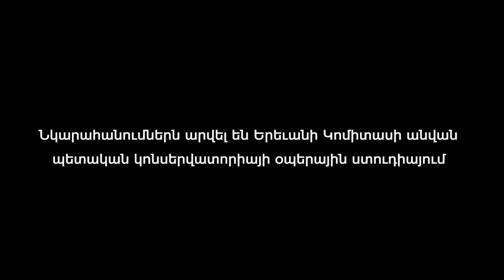Ստվերում. դաշնամուր լարող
«Ալիք Մեդիայի» «Ստվերում» շարքի վեցերորդ ֆիլմը ներկայացնում է Երեւանի Կոմիտասի անվան պետական կոնսերվատորիայի դաշնամուր վերանորոգող, լարող վարպետ Խաչատուր Հաջի-Հակոբյանին, որն այս գործով զբաղվում է ավելի քան կես դար։ Նկարահանումներն արվել են Կոնսերվատորիայի օպերային ստուդիայում։

Հեղինակներ՝ Պավել Օգանեզով, Աղաբեգ Սիմոնյան